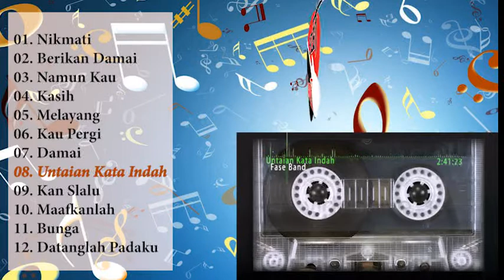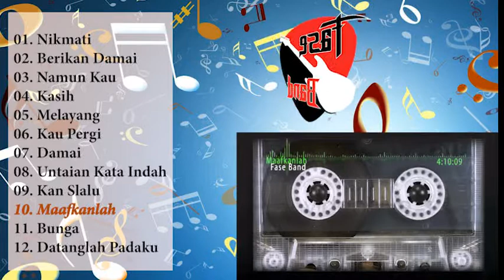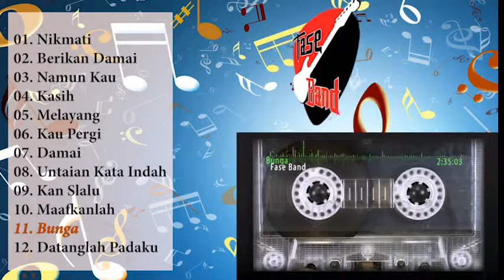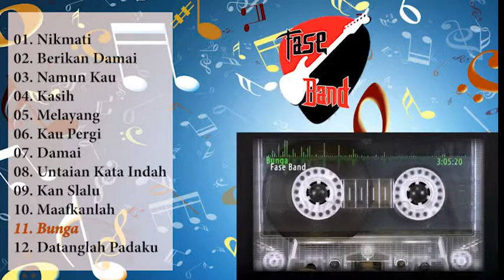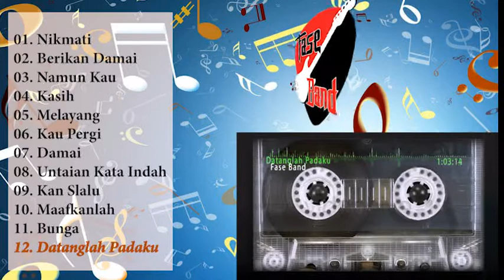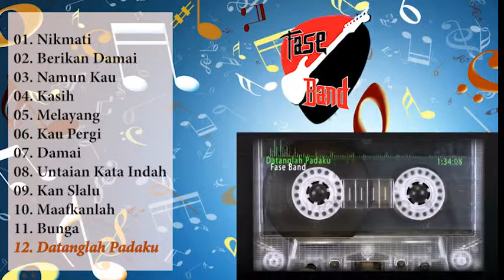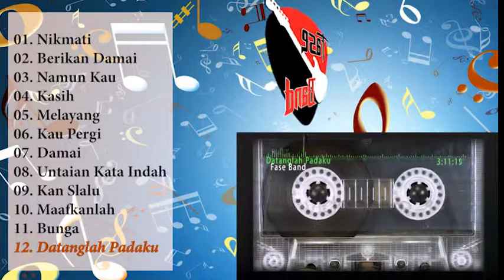Fase Band - Reload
Dengerin aja ya.. Asyik pokoknya..

Personil:
Gitar : Pungky | EKSPEDISI LINTAS PROPINSI BALIKPAPAN
Gitar : Taufik Arsyaf | KEMENAG RI
Bass : Eko PAN | DOSEN DISKOMVIS PEKALONGAN
Keyboard : Arifin | PENGAJAR ORKESTRA & MUSIC SCHOOL DJOGJA
Drum : Bayu Prasetyo | OWNER PSL CASTING & STRUCTURE KLATEN
Vocal : Kholid | PINDAH JALUR VOKALIS GILAS OBB NDANGDUT DJOGJA